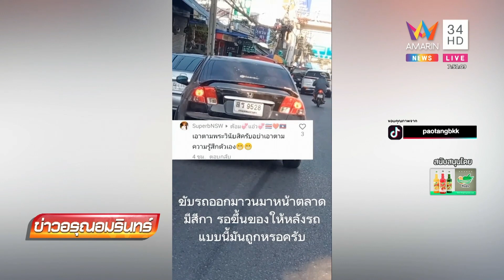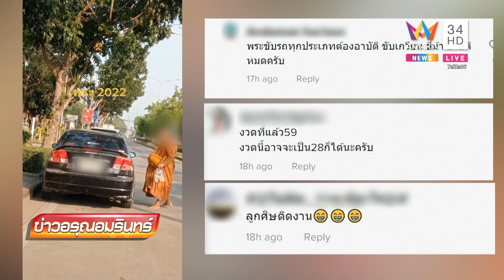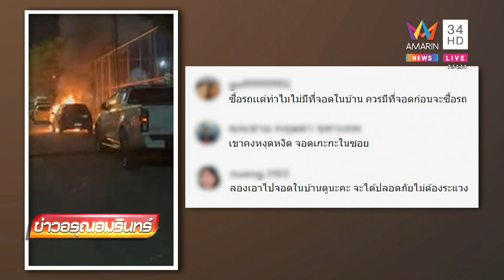แชร์ว่อน พระขับเก๋งบิณฑบาต แถมมีสีกาขนของขึ้นรถให้